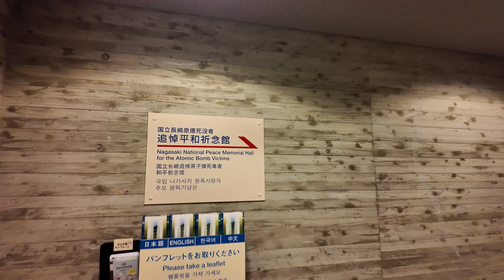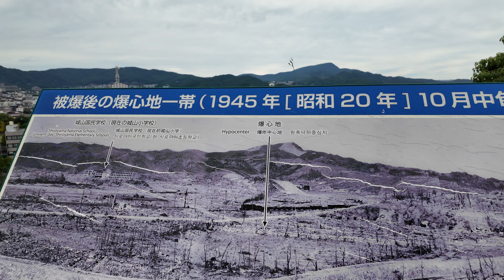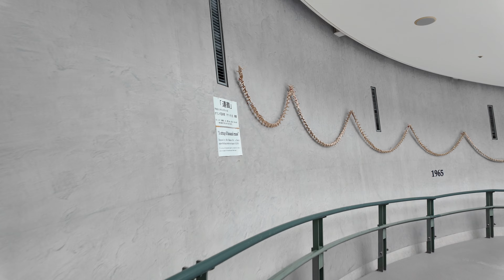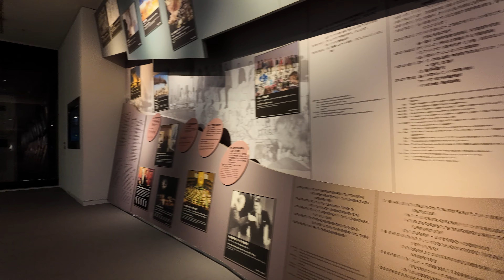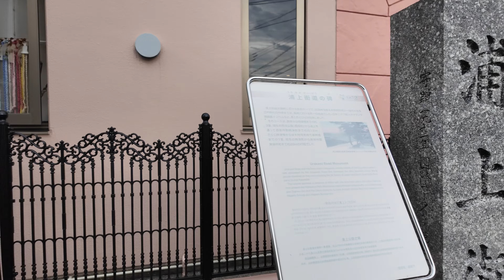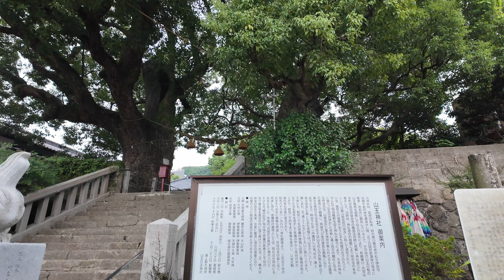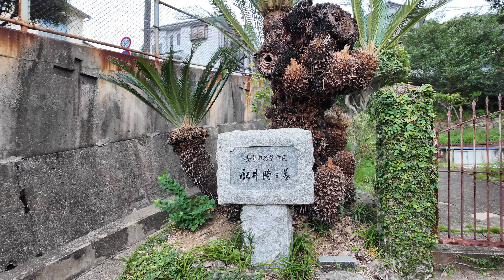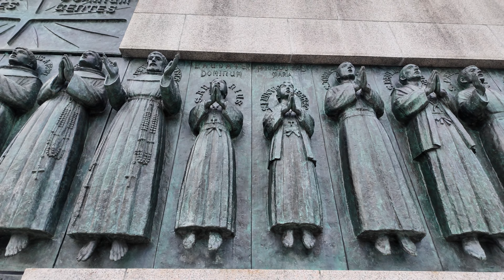長崎市浦上地域を散策２ Walking Tour in Urakami District Vol.2, Nagasaki, Japan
長崎県長崎市にある浦上地域を散策した模様を収録した動画の２本目です。

Chapters
0:00 長崎原爆資料館前
1:51 追悼平和祈念館
13:19 展望デッキ
20:17 長崎原爆資料館
39:12 山王神社
39:46 山王神社二の鳥居
49:44 坂本国際墓地
1:12:01 長崎市立銭座小学校
1:22:32 西坂公園